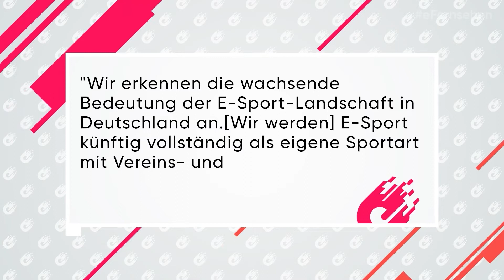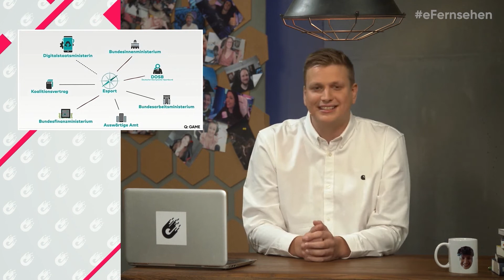Was tut die Politik fürs Gaming | Was Das?! im eFernsehen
Politik und Gaming sind zwei Themen, die auf den ersten Blick vielleicht nicht so wirklich zusammenpassen, aber zusammenpassen sollten! Hauke erklärt euch heute im Was Das?! wie es mit Gaming in der Politik aussieht.

Das klassische eFernsehen ist in der Winterpause! Das heißt, die Jungs sind jetzt in ihrem wohl verdienten Urlaub. Doch wollen wir unsere Fans natürlich nicht einfach sitzen lassen! In den nächsten Wochen erwarten euch auf unseren verschiedenen Social-Media-Kanälen jede Menge Content. Folgt uns hier auf YouTube, aber auch Instagram, TikTok, Twitter und Facebook.

Bitte bedenkt, dass dieses Video vorproduziert wurde, weshalb eventuell nicht mehr alle Aussagen zu 100 % aktuell sind. Danke!

esports.com TV gibt es jeden Mittwoch um 23:55 Uhr auf ProSieben MAXX. Und für alle die kein Fernsehen mögen, auch hier auf YouTube und esports.com. Die Sendung läuft mit frischer Unterstützung von LIDL.